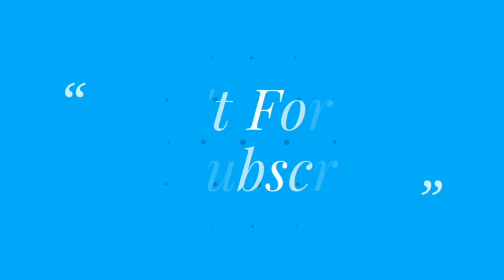V দিয়ে প্রজাপতি আঁকা শিখুন ১ মিনিটে!খুব সহজ আঁকা দেখুন।My work Drawing